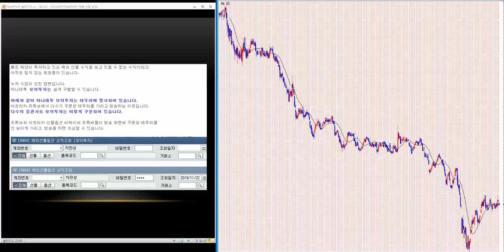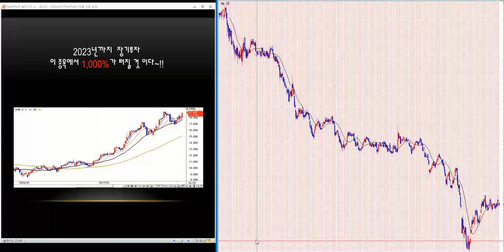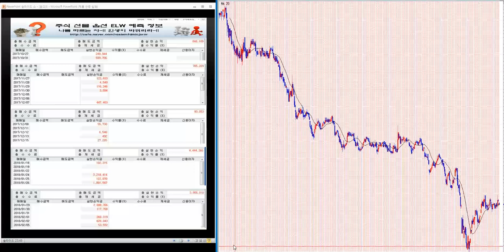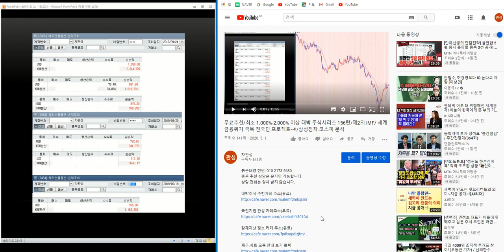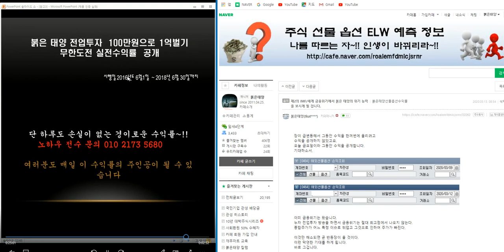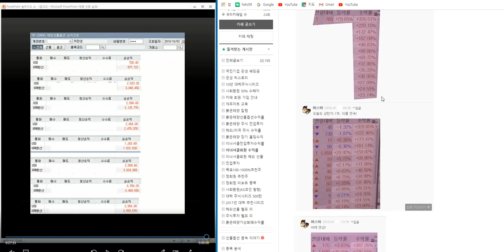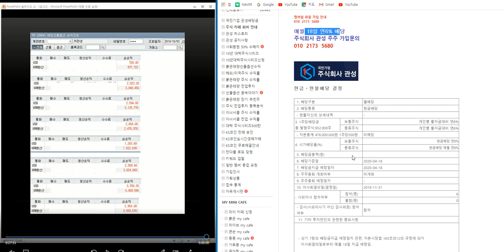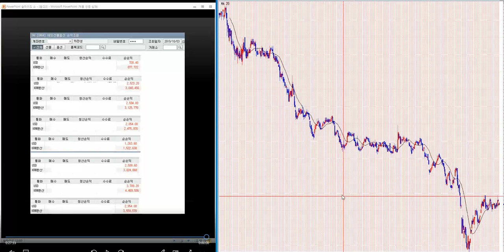무료추천/최소 1.000%-2000% 이상 대박 주식시리즈 160탄/제2의 IMF/ 세계 금융위기 극복 전국민 프로젝트~!!/삼성전자.코스피 분석